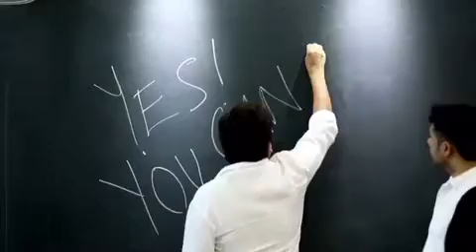Yes!!! You can motivational talk by Ramesh English